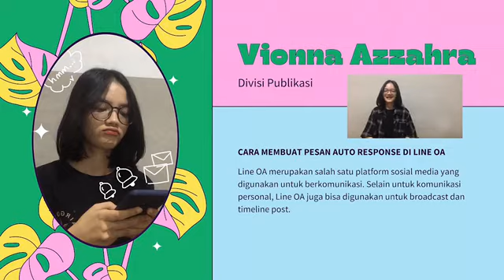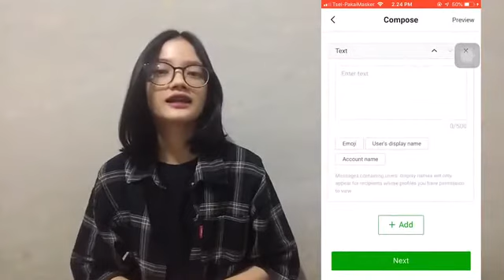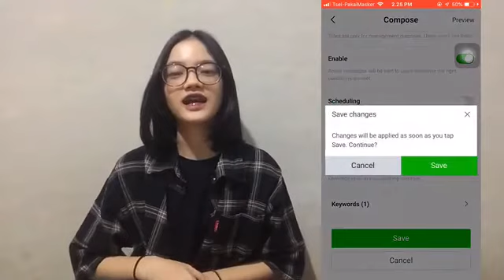CARA MEMBUAT PESAN AUTO RESPONSE DI LINE OA | Media 101 #3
Video pencerdasan merupakan salah satu cara Departemen Media dan Informasi BEM FISIP Unpad untuk mencerdaskan teman-teman yang ingin atau kesulitan belajar mengenai permediaan.

Untuk video pencerdasan yang pertama ini berjudul “Cara Membuat Pesan Auto Response di Line OA” . Dibantu dengan narasumber kita yaitu Viona Azzahra yang paham tentang Line OA, salah satunya ialah membuat pesan auto response di line OA.

Dengan penjelasan yang jelas, disertai juga dengan adanya Power Point membuat kalian semakin mudah untuk memahaminya. Adanya video pencerdasan merupakan bentuk kolaborasi dengan FMS Unpad yang merupakan salah satu program kerja sekolah media Departemen Media dan Informasi. Dengan adanya video pencerdasan ini, diharapkan dapat membantu penonton agar lebih paham dan mengerti tentang media.

Nah untuk temen-temen yang ingin mengetahui tentang “ Cara Membuat Pesan Auto Response di Line OA” tonton videonya sampai habis yaa!!

• Linkedln : BEM FISIP UNPAD
• Issuu : BEM FISIP UNPAD